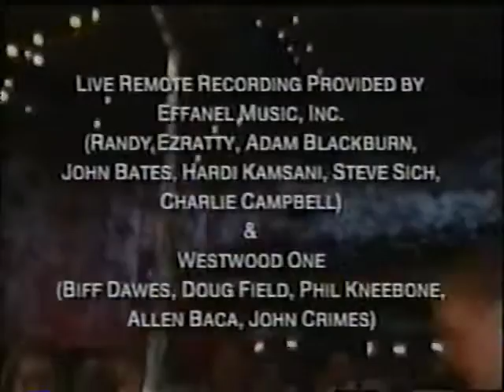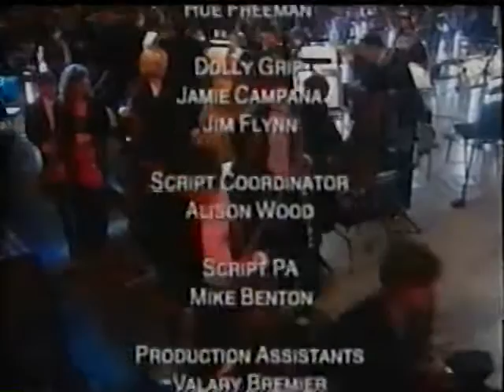Metallica and jimi hendrix-02-40).mpg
metallica 6 y jii hendrix